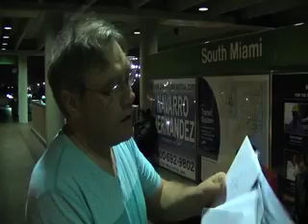YogaPartout rencontre Swami Jyotirmayananda: une entrevue exclusive: Le Yoga Integral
This interview starts in french.  Then, when Swami Jyortirananda comes in, it is conducted in English.

This video is not accessible through regular search engine.  It is possible to view it.  However it is not searcheable or findable through Search Engines.

YogaPartout vous présente une partie de l'entrevue que j'ai réalisé avec un sage en yoga, Swami Jyotirmayananda, né le 3 février 1931 à Bihar en Inde. À l'âge de 22 ans, il joint l'ordre ancien des Sanyasa comme disciple auprès du renommé maître Sri Swami Sivananda de la « Divine Life Society » à Rishikesh, le berceau du yoga en Inde. Au début de l'entrevue, lorsque vous m'entendez soupirer, c'est une vague de
lumière et de fraicheur que j'ai exprimé. Il a été généreux, et je prépare une entrevue RadioWeb en français avec une de ses disciple en direct et archivé.